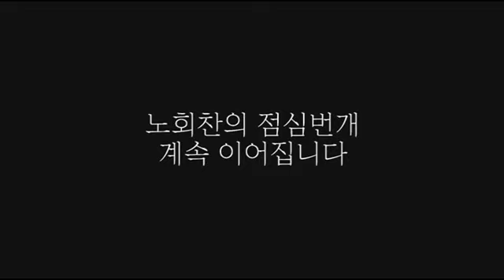노회찬 점심번개#3 명동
노회찬과 함께 점심 먹을 분~?
노회찬의 점심번개, 오늘은 그 세 번째로 명동에서 번개를 쳤습니다.
노회찬 대표가 좋아하는 하동관 곰탕과 공원에서의 커피 한잔.
어떤 얘기들이 오고 갔는지 영상으로 담아봤습니다.